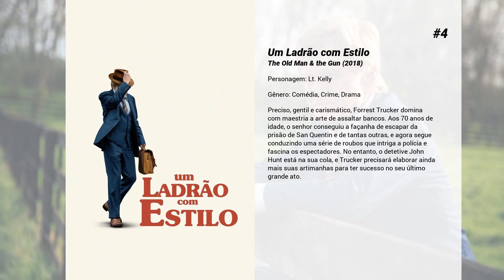Os melhores filmes de John David Washington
Lista de Os melhores filmes de John David Washington

7. Na Batida do Amor
Uma aspirante a rapper busca no mundo da poesia inspiração para as letras de suas músicas.

6. Monstros e Homens
Pelos olhos de um policial afro-americano, um jovem jogador de baseball e uma terceira testemunha que filmou o ato, vemos as diferentes abordagens de um mesmo fato: um policial matou um homem negro.

5. O Diabo Veste Azul
Em 1948, Ezekiel "Easy" Rawlins (Denzel Washington) é um veterano afro-americano da Segunda Guerra Mundial, e esta a procura de um emprego. No bar do seu amigo, ele conhece DeWitt Albright (Tom Sizemore), que esta em busca de uma mulher desaparecida, vista pela última vez num bairro da comunidade negra de Los Angeles. Easy, inocentemente, aceita o trabalho, mas logo se vê envolvido num assassinato com policiais corruptos, políticos cruéis e criminosos brutais.

4. Um Ladrão com Estilo
Preciso, gentil e carismático, Forrest Trucker domina com maestria a arte de assaltar bancos. Aos 70 anos de idade, o senhor conseguiu a façanha de escapar da prisão de San Quentin e de tantas outras, e agora segue conduzindo uma série de roubos que intriga a polícia e fascina os espectadores. No entanto, o detetive John Hunt está na sua cola, e Trucker precisará elaborar ainda mais suas artimanhas para ter sucesso no seu último grande ato.

3. Tenet
Armado com apenas uma palavra – Tenet – e lutando pela sobrevivência do mundo inteiro, o Protagonista viaja através de um mundo crepuscular de espionagem internacional em uma missão que irá desenrolar em algo para além do tempo real.

2. Malcolm X
Uma homenagem ao controverso ativista negro e líder da luta pela liberação negra. Ele chegou ao fundo do poço durante seu encarceramento nos anos 50, tornou-se um muçulmano negro e, mais tarde, líder da Nação do Islã. Seu assassinato em 1965 deixou um legado de autodeterminação e orgulho racial.

1. Infiltrado Na Klan
Em 1978, Ron Stallworth, um policial negro do Colorado, conseguiu se infiltrar na Ku Klux Klan local. Ele se comunicava com os outros membros do grupo através de telefonemas e cartas, quando precisava estar fisicamente presente enviava um outro policial branco no seu lugar. Depois de meses de investigação, Ron se tornou o líder da seita, sendo responsável por sabotar uma série de linchamentos e outros crimes de ódio orquestrados pelos racistas.